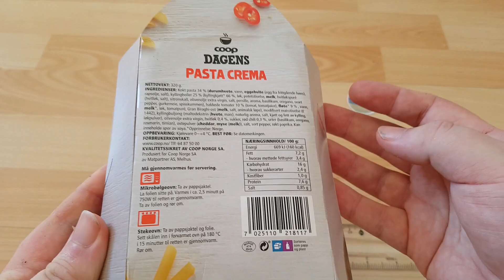Coop Pasta Crema With Spicy Chicken Meatballs In Creamy Tomato Sauce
Coop Dagens Pasta Crema Med Spicy Kyllingboller i Kremet Tomatsaus

Ingredients: cooked pasta 34% (durum wheat, water, egg white (eggs from free-range chickens), rapeseed oil, salt), chicken balls 25% (chicken meat 66%, onion, potato starch, milk, garlic puree (garlic, salt), lemon peel, olive oil extra virgin , salt, parsley, aroma, basil, oregano, black pepper, turmeric, cumin), chopped tomatoes 10% (tomato, tomato juice), cream 9%, water, milk, onion, tomato paste, spruce Biraghi cheese (milk, salt, animal rennet), modified corn starch (E1442), chicken broth (maltodextrin (wheat, corn), natural aroma, salt, meat and fat of chicken, onion powder), olive oil extra virgin, garlic 0.4%, sugar, red chili 0.3% , herbs (basil, oregano, rosemary, thyme), cheese powder (cheddar, whey), salt, black pepper, smoked bell pepper.

Nutrition 100g
Energy 669kj 160kcal
Fat 7,2g
Carbohydrates 16g
Fibre 1g
Protein  7,6g
Salt 0,85g

Made By:
Matpartner AS, Melhus, Norway
For:
Coop Norge SA
Norway